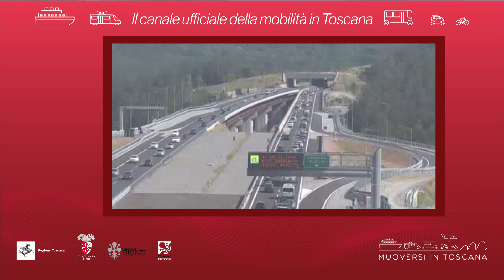Muoversi in Toscana - Edizione delle 11 dell'8 ottobre 2018